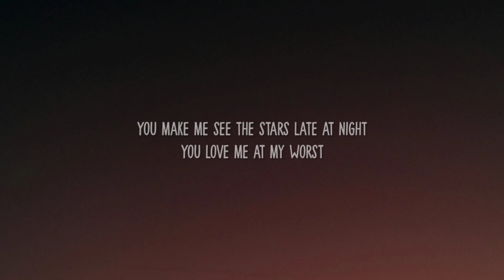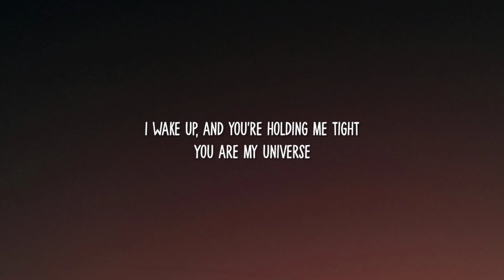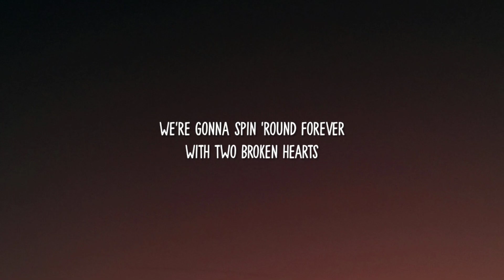Tom Odell - Spinning (Lyrics)